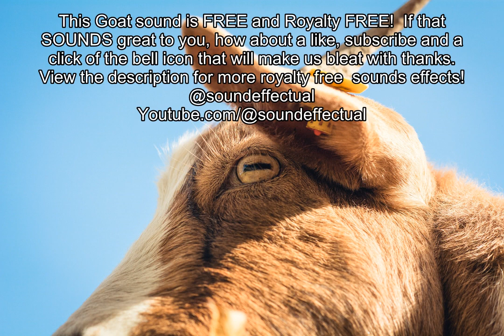Goat Bleating Free Sound effect | Royalty free | No copyright | Sound effectual